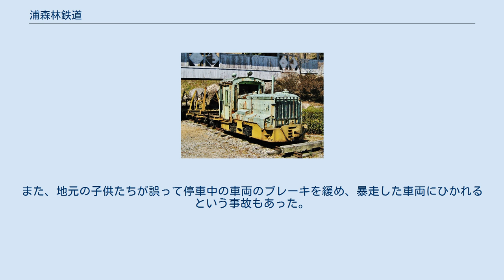浦森林鉄道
中部地方の鉄道路線_(廃止)
浦森林鉄道（うらしんりんてつどう）は、かつて長野県伊那市長谷地域（旧・上伊那郡伊那里村→長谷村）で運行されていた、林野庁長野営林局伊那営林署（現・中部森林管理局南信森林管理署）の森林鉄道。
 現在の伊那市長谷杉島の岩入から南へ、三峰川に沿って上流へと路線が伸ばされた。
軌間762mm （2フィート6インチ）。
以下特記なき場合、『近代化遺産 国有林森林鉄道全データ 中部編』による。
 かつて活躍していたディーゼル機関車（長野県南木曽町、山の歴史館） 当地の森林は「赤石山脈御林」と呼ばれ、安土桃山時代の天正18年（1590年）に飯田を治めていた毛利氏により御囲林が設けられたのが始まりである。
伐木の搬出手段としては江戸時代から明治にかけて筏流しが用いられ、大正からは川堰となり、昭和になって森林鉄道による陸運へと変遷した。
 1939年（昭和14年）、小瀬戸に「浦伐木所」が開設され、浦国有林の伐採搬出が本格的に開始された。
木馬道および森林鉄道の敷設が進められ、1941年（昭和16年）に杉島から小瀬戸までの10.5キロメートルが開通し、森林鉄道による木材輸送が始まった。
1945年（昭和20年）度には荒川まで延伸（ここまで森林鉄道1級）、1951年（昭和26年） - 1952年（昭和27年）度には「荒川支線」（森林鉄道2級）として、その先の北荒川まで延伸された（1・2級の区分は1954年4月1日付けで実施）。
 起点となった杉島より奥は交通が著しく不便で、生活に必要な物資は馬の背に載せて運搬していた。
このため森林鉄道が開通すると地元住民は「さすが御料林」と感激したという。
1945年、人走定期便が運行を開始。
1952年（昭和27年）に乗客として乗車した人物が残した手記によると、当時一般の乗車は巫女淵まで可能で、塩見岳への登山客や釣り客などに利用されていた。
ただし、事故が発生しても責任は取れない旨の注意書きがあったという。
 1946年（昭和21年）、杉島に製材所が開設。
延べ92坪の敷地に建築面積74坪の工場と同24坪の倉庫があった。
建材などを生産するとともに、残材を薪などに加工して販売していた。
1947年（昭和22年）頃の木材生産量は年間2 - 3万石に達しており、製材所の生産量もピーク時には年間5,000石に上った。
1957年（昭和32年）にチェーンソーを全面的に導入し、1958年（昭和33年）には車両にエアブレーキが導入され、生産性と安全性が向上した。
 しかし、1959年（昭和34年）8月に襲来した台風第7号により、杉島の貯木場や製材所が流失。
施設は閉鎖され、水田へと変わった。
また大曲橋の流失など路線への被害も甚大で、同年荒川支線が廃止された。
1961年（昭和36年）6月の梅雨前線豪雨、通称「三六災害」では再び被害を受け、鉄道から自動車への切り替えが加速。
1964年（昭和39年）に全線が廃止された。
 森林鉄道の運行中、カーブなどで車両から振り下ろされたり、車両とともに転覆するなどして、乗員・乗客が死傷した例は数多い。
また、地元の子供たちが誤って停車中の車両のブレーキを緩め、暴走した車両にひかれるという事故もあった。